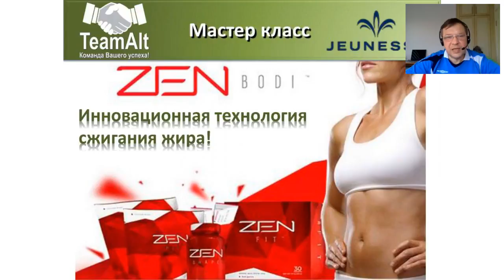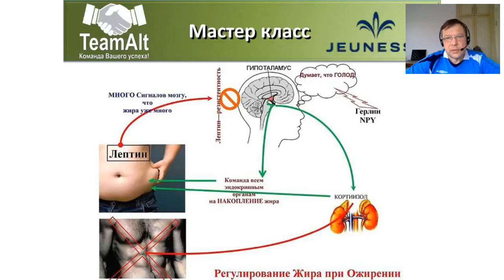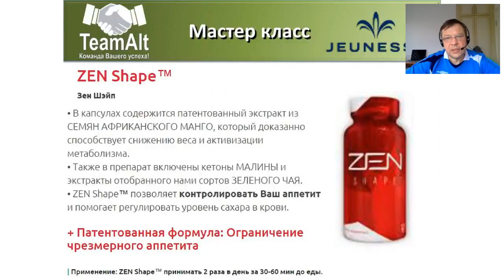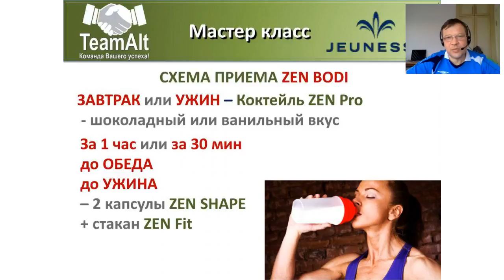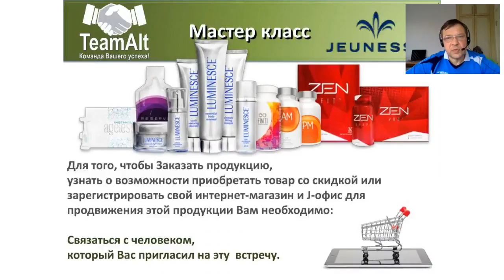Zen - история похудения от Вадима Комарова.